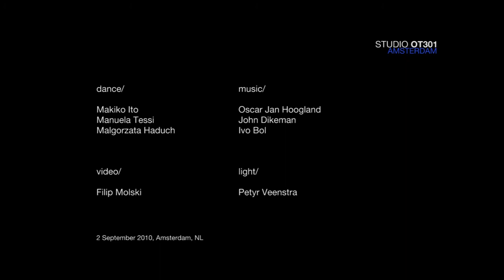OT301 Opening Night, 2nd Sept 2010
Dance :
Makiko Ito, Manuela Tessi, Malgorzata Haduch
Light:
Petyr Veestra
Filip Molski

OT301